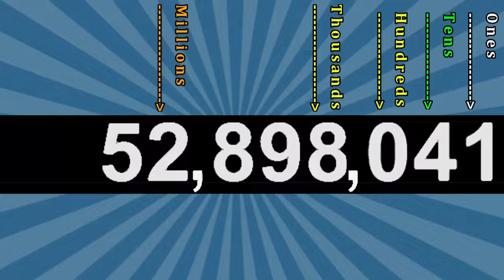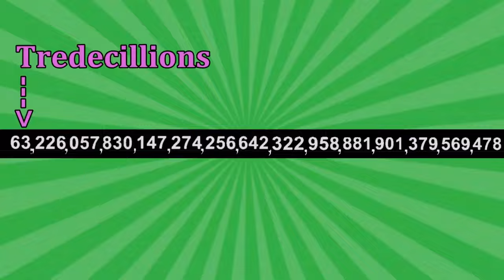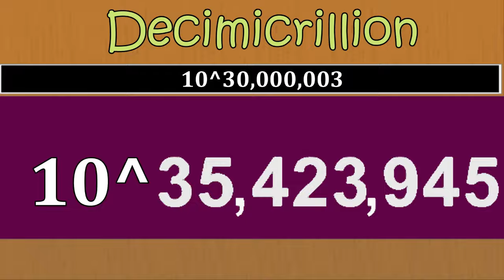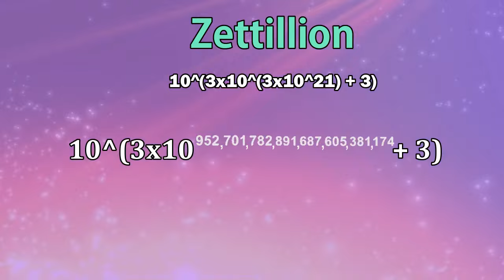1 to multillion is getting speeder